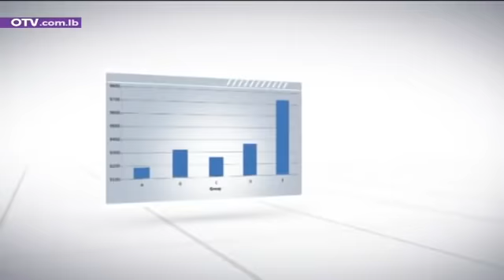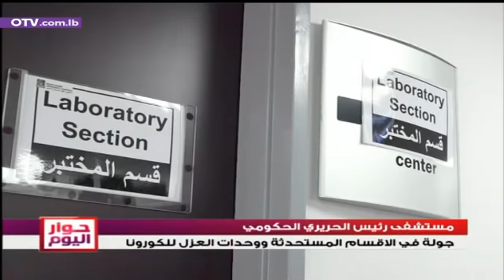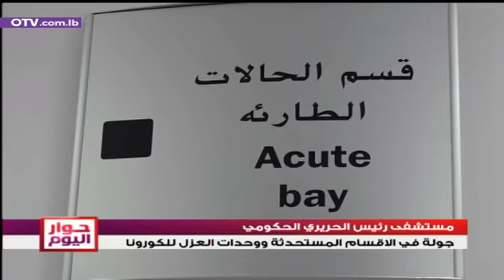حوار اليوم مع لوري هايتايان - خبيرة نفط وغاز